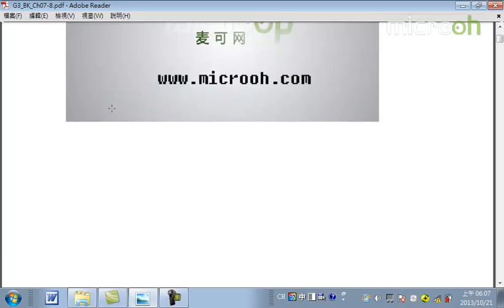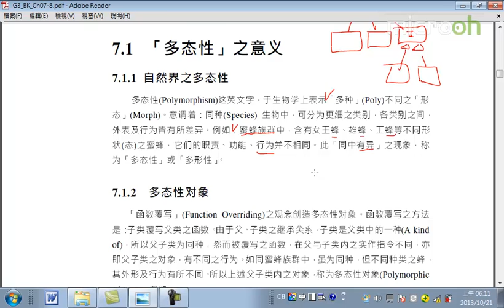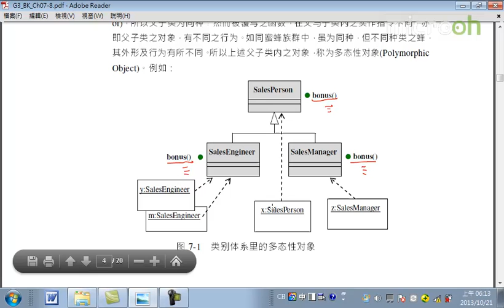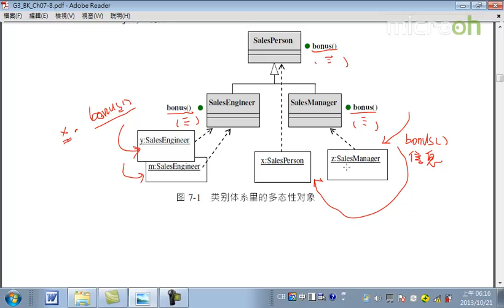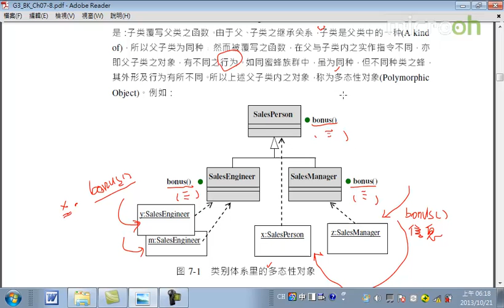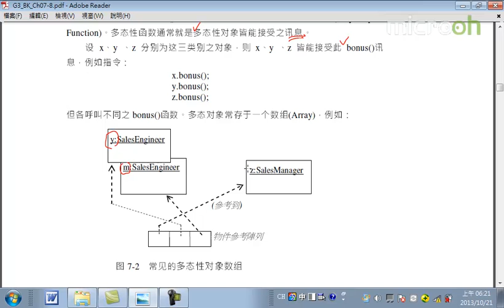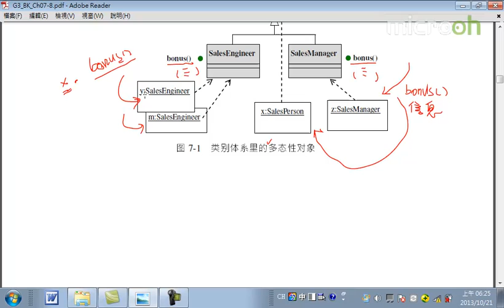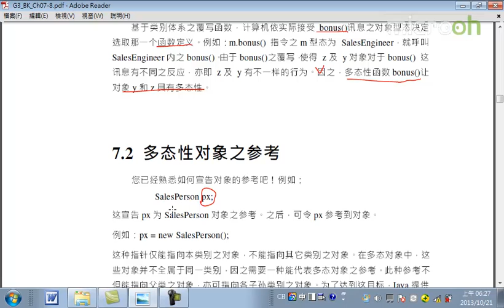Android面向对象技术32 多态性 a